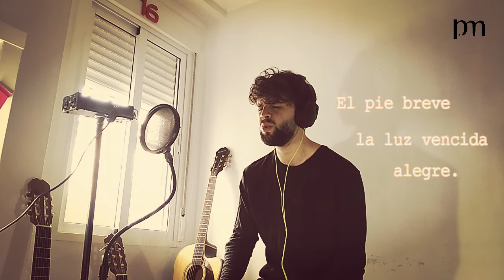Adolescencia (Vicente Aleixandre) · Pablo Martínez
Tenía muchas ganas de traeros y ponerle música a este poema.  Adolescencia es un poema de Vicente Aleixandre, en el que el tema principal es el paso del tiempo.
Espero que os guste y si es así Comparte📢, Comenta💬 y haz lo que quieras con él al fin de cuentas.
Un beso fuerte para TOD@S y GRACIAS una vez más por seguir el Canal. Seguimos caminando...🎶